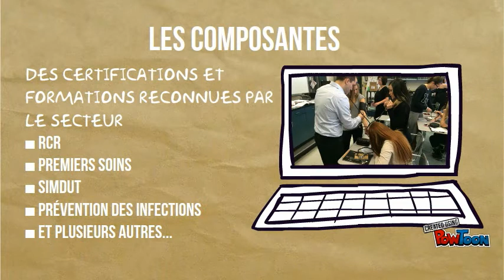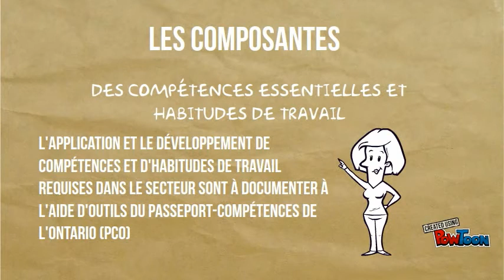La MHS à Franco-Cité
Capsule informative au sujet de la Majeure haute spécialisation à Franco-Cité.